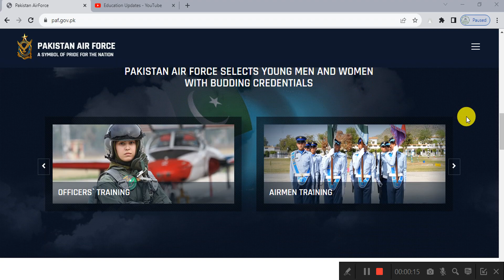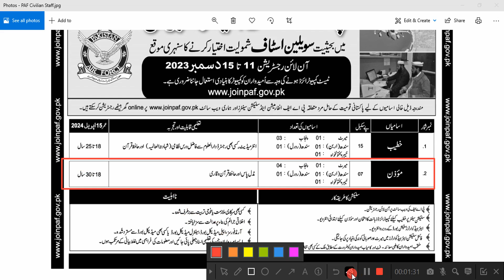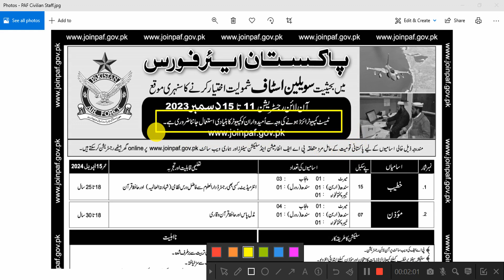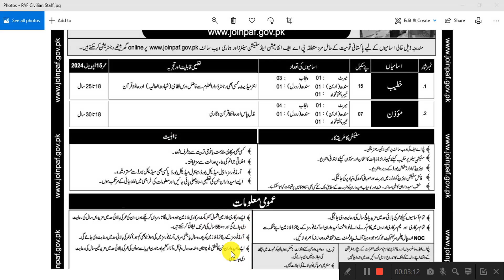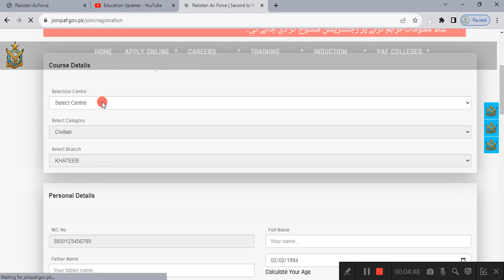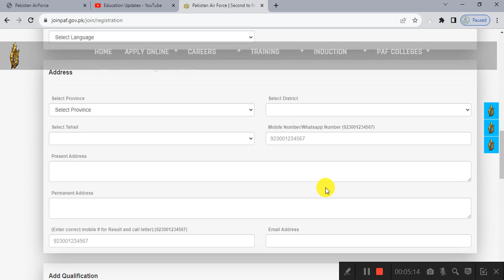Pakistan Air Force Jobs 2023 in Pakistan | Join PAF as Civilian | By Education Updates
Pakistan Air Force Jobs 2023 in Pakistan | Join PAF as Civilian | By Education Update